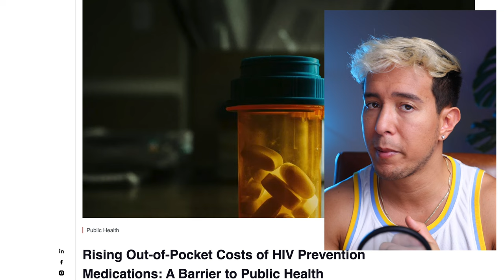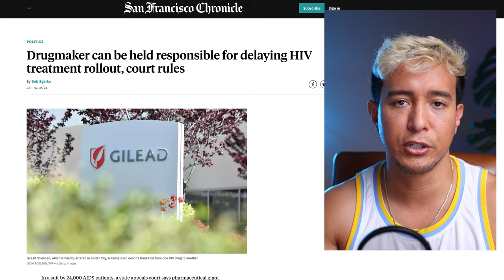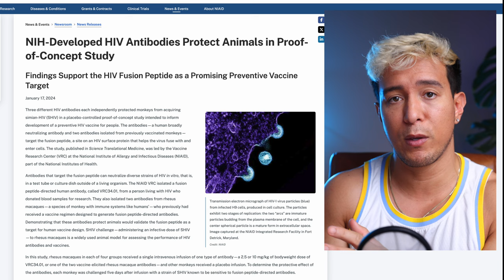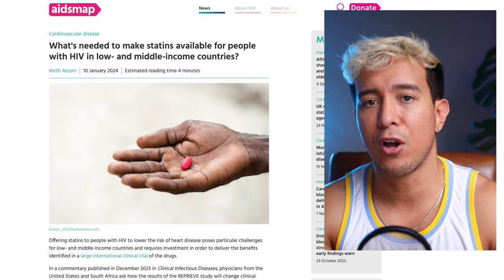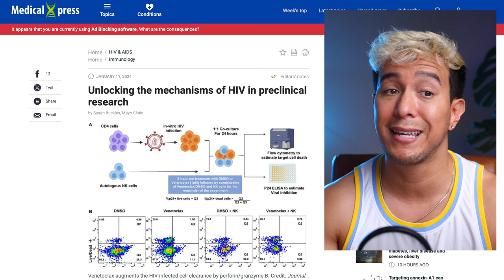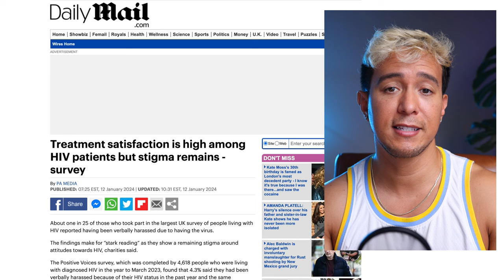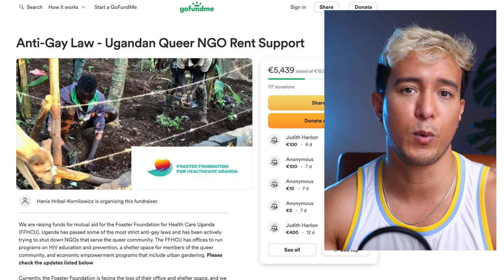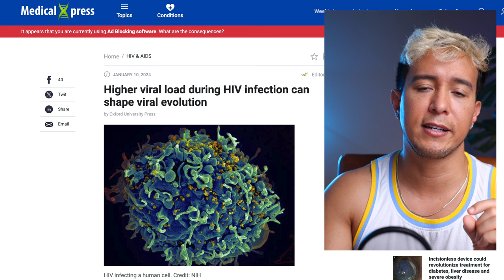The Latest HIV News! | January 14-20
In this video I cover 15 articles covering topics ranging from a potential strategy for HIV cure, Bill & Melinda Gates funding a potential HIV vaccine, rising drug prices in the US, African women living with HIV now have an effective treatment for malaria during pregnancy, and more.

Rising Out-of-Pocket Costs of HIV Prevention Medications: A Barrier to Public Health

Six Reasons Drug Prices Are So High in the U.S.

Drugmaker can be held responsible for delaying HIV treatment rollout, court rules

What's needed to make statins available for people with HIV in low- and middle-income countries?

Let us lead: community leadership in the AIDS response is its fundamental pillar for success

African women living with HIV have an effective option to prevent malaria during pregnancy, clinical trial finds

Meet the young Black heroes fighting for PrEP access at HBCUs

Treatment satisfaction is high among HIV patients but stigma remains - survey

Priming, shaping and polishing: In search of a HIV vaccine

Meet the activist running a shelter in Uganda for people living with HIV

Ex-rugby star Gareth Thomas gets honorary doctorate for his HIV advocacy

Higher viral load during HIV infection can shape viral evolution